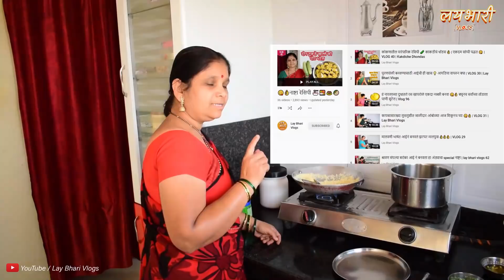सगळे पोट भरून खातील असा पौष्टिक नाश्ता 😋👌👌👌 | Vlog 110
Vlog 110 : आजच्या नाश्त्याला असे उपिठ नक्की करून पहा घरचे तारीफ केल्याशिवाय राहणार नाही

साहित्य :-

1 वाटी रवा
१/२ वाटी वाटाणा
१ बटाटा
१/२ वाटी गाजरच्या फोडी
१ मोठा टोमॅटो
१ मोठा कांदा
२ वाटी पाणी
१/२  चमचा जिरं  फोडणीसाठी
१/२ चमचा मोहरी
२ चमचे उडीद डाळ
४ हिरव्या मिरच्या
कढीपत्त्याची पानं
२ चमचे साखर
४ चमचे तूप

Ingredient :-

1 cup semolina
1/2 cup green peas
1 potato
1/2 cup carrot flakes
1 large tomato
1 large onion
2 cups water
1/2 tsp cumin seeds
1/2 tsp mustard
2 tbsp Vigna mungo dal
4 green chili
curry leaves
2 teaspoons sugar
4 tablespoons ghee